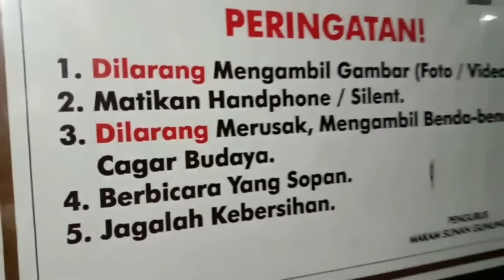Sholawat Waliyullaah (sighor).